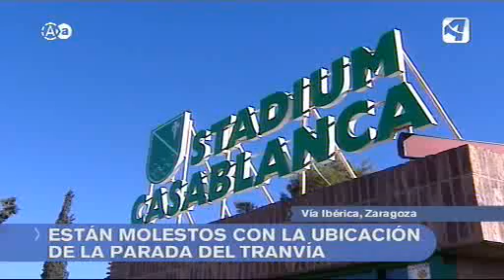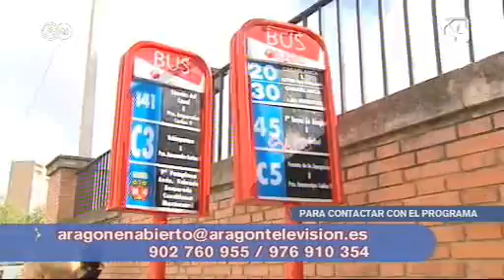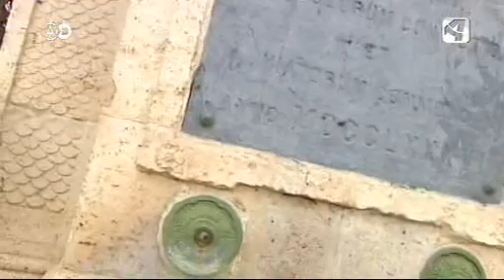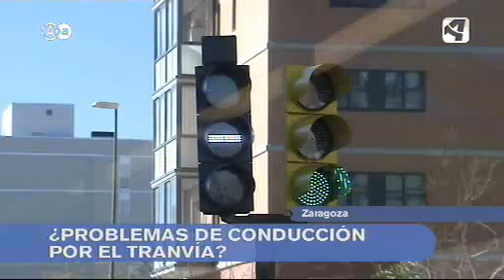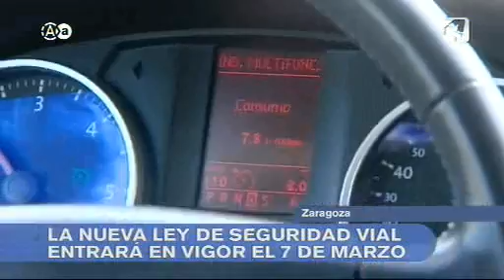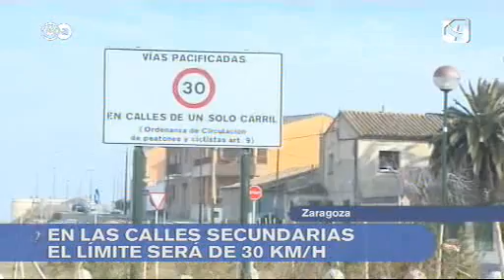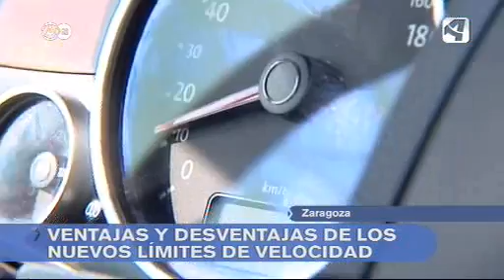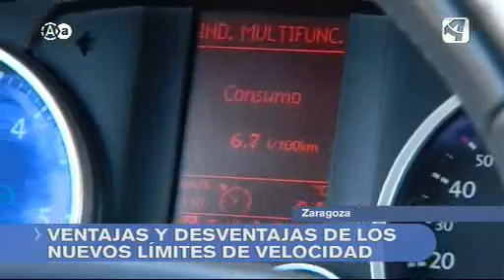Aragón en Abierto 020311 parte 1.wmv